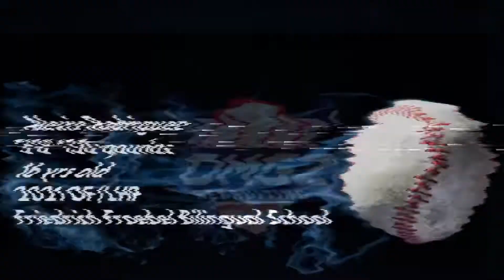Alexis Rodriguez 2021 OF/LHP